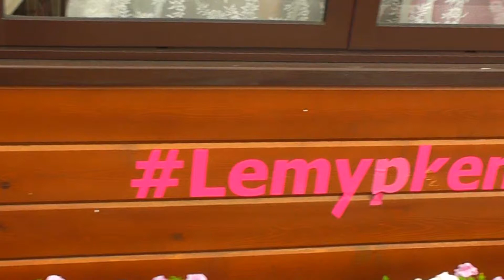Ella's Birthday 2017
День Рождения Эллы 9 июня 2017 года г. Кемерово.
Кафе: LeМур Kemerovo
Видео: ЕЕ